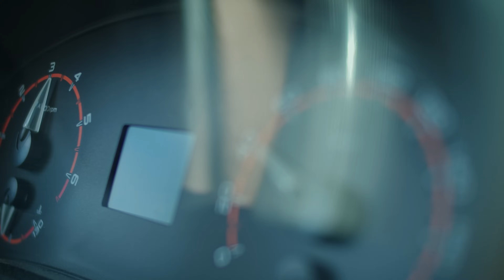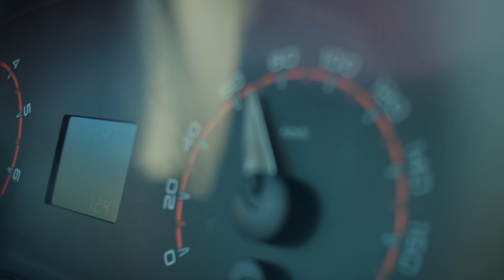Путешественник живёт внутри тебя! Илия Воскресенский и идеальная Нива